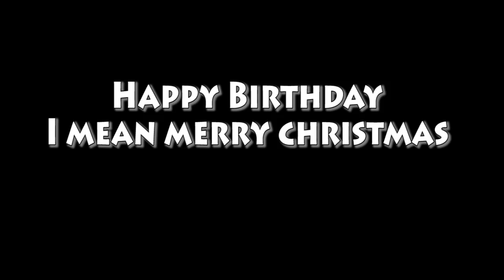Christmas SPECIAL!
Soory guys, I had no time but MERRY CHRISTMAS TO YOU ALL!